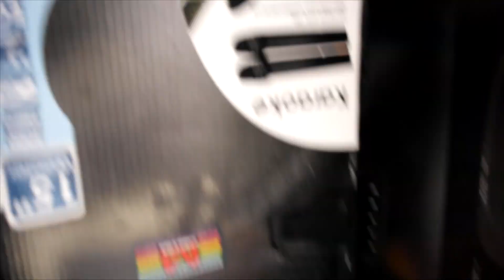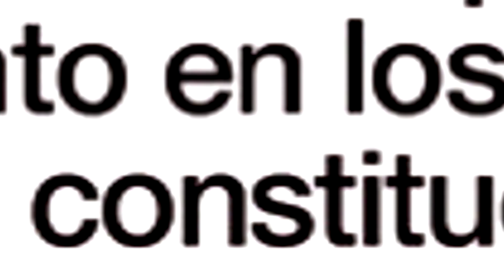QueSeVaya Peña: Revocación de Mandato [Instructivo]